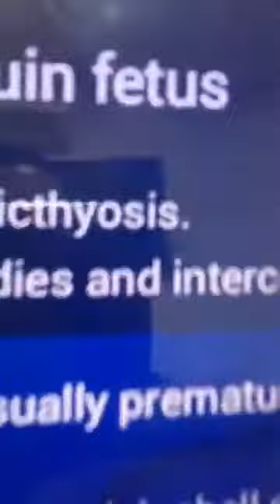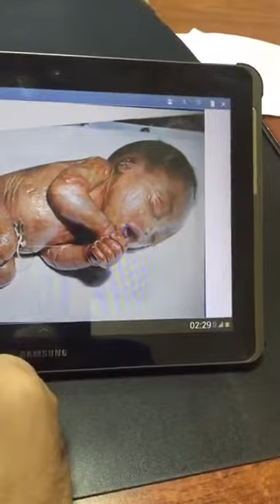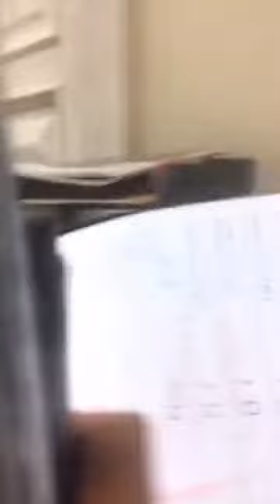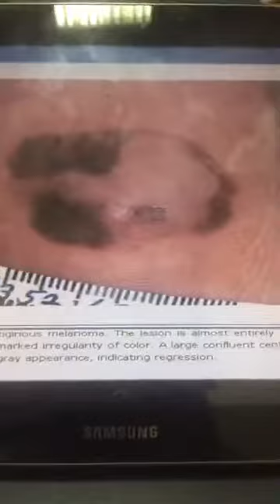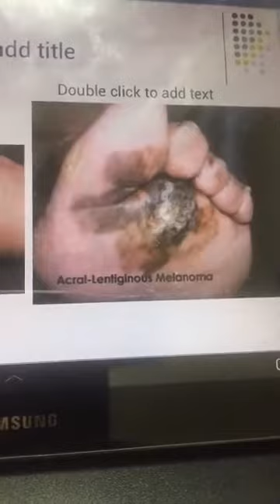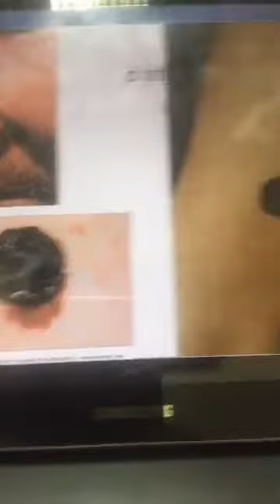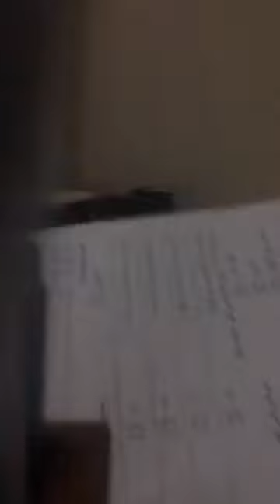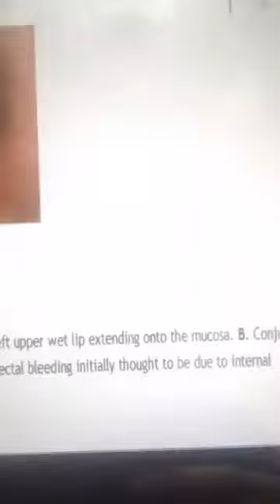Dr Mostafa Ghoneim -- Genodermatoses -- Part 2 -- 03-4-2017